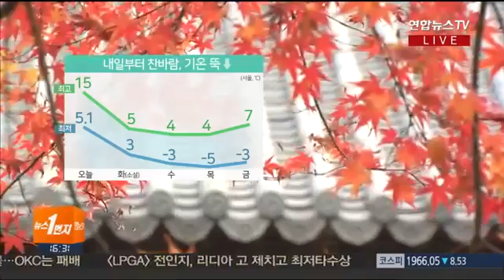빡친 헌법재판관 인터뷰 '미친닭 박근혜 탄핵, 한 달 안에도 가능' -손연재^^